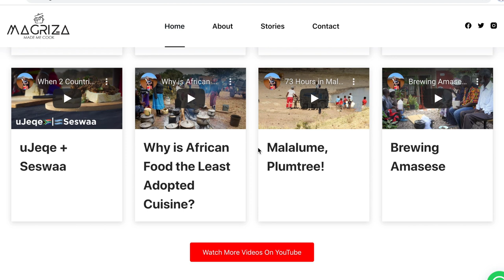A Taste of Lozi Food in Zimbabwe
Lozi Culture has with it an array of mouth-watering foods that leave one craving for more, from the staple dish of Buhobe (Isitshwala/Sadza/Hadza) to the majestic Zambezi/Matetsi River Tapi/LiTapi (Fish). As shown by our guest Phineas Mathe who doubles as the village headman and animal tracker, the Lozi Food Culture is extraordinary. In this documentary, we get to discuss the different cultural lessons and traditions surrounding the Lozi culture and get a highlight of the Silozi language which has got similar dialects with the SeSotho and SeTswana language groups. This excursion to the northwestern side of  Zimbabwe, surely made us appreciative of the diversity and uniqueness of our food culture.

~ About Magriza Made Me Cook:
» Magriza is slang for uGogo (Grandmother in isiNdebele) and the name of the show is derived from Prince's inspiration for falling in love with cooking; his grandmother. The goal of MMMC is to document and serve Africa's diverse food culture, one dish at a time. We believe that Africa has got unique meals that ought to be talked about, and most importantly, cooked consistently. We believe in the values of Ubuntu, Respect, Creativity and Minimalism.